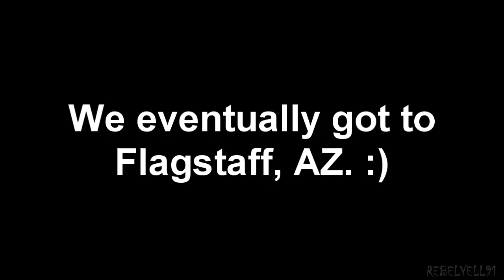Arriving in Flagstaff, AZ - July 2010 Camping Trip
Jump to 8:45 for the "interview" in Flagstaff, AZ.